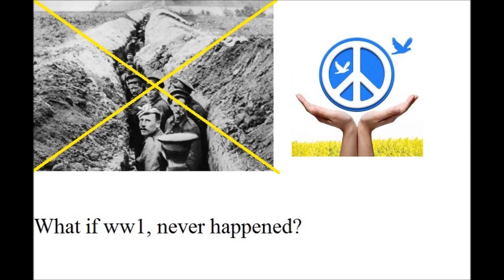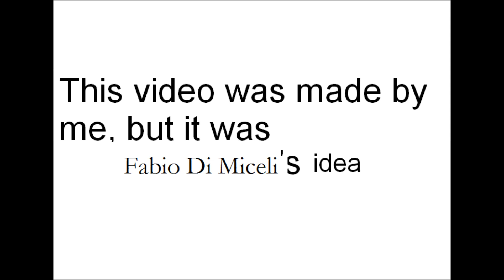No ww1 (better version)